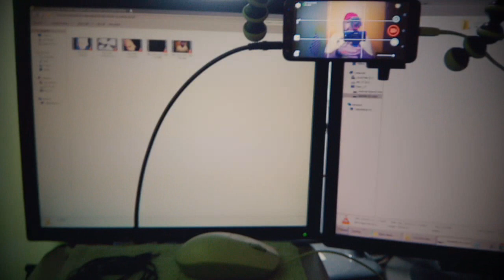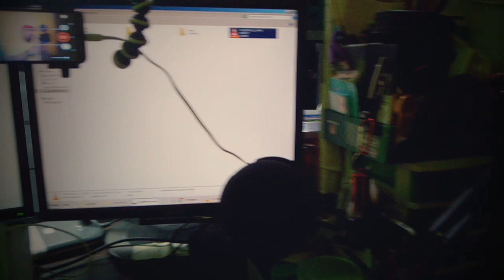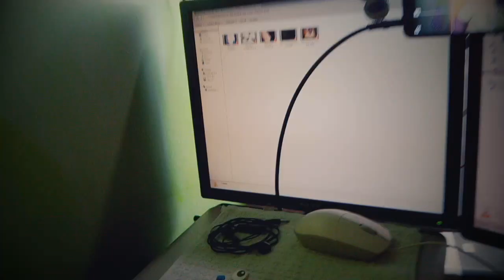BASIC AND AFFORDABLE studio vlogging setup - VLOG # 24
We don't need to spend too much money on setting up a small vlogging studio at home.